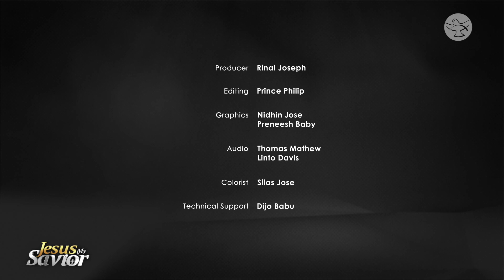Deliverance from Alcoholism of 18 Years | Henry Onyango | Jesus My Savior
He wasn’t dead but people thought he was and prepared for his burial.  Neck deep in alcohol, Henry Onyango was unaware of what was happening around him.  At a Vincentian Prayer House in Kisumu, the director asked Henry if he wishes to be healed.  He replied with a ‘yes’ that turned his life around.  Henry Onyango shares a story of his recovery and the life after on ‘Jesus My Savior.’